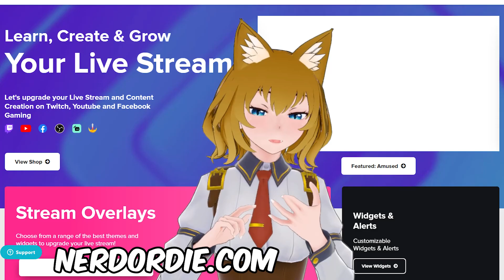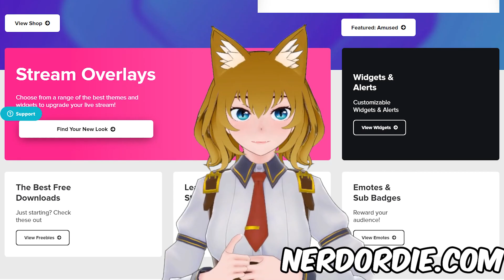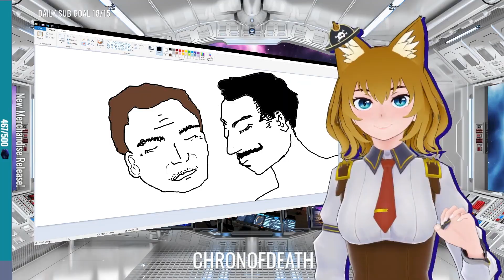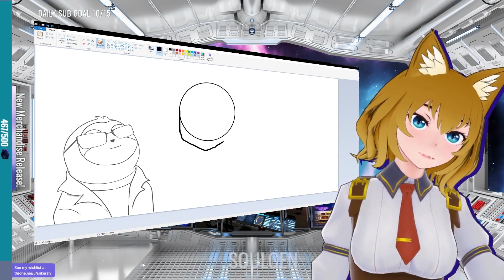YOU'LL WET YOUR PANTS! That's What She Said [HIGHLIGHTS]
You won't stop laughing - from game glitches, to howling VTubers, to weird popping Sloths - This video has it all.

Use this link to get started on your stream creation today

New Dakimakura of your one and only favourite Spymaster Sly is now available to purchase in

Thumbnail by: SrikerSly

All clips from the wonderful community members that make up The Spy Academy - much love to you all.